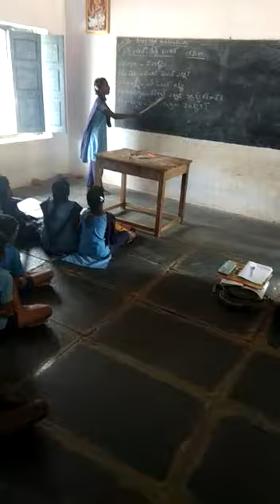Bhasha sangam- Tamil language- Mpups Maddanakunta, Amarapuram mandal